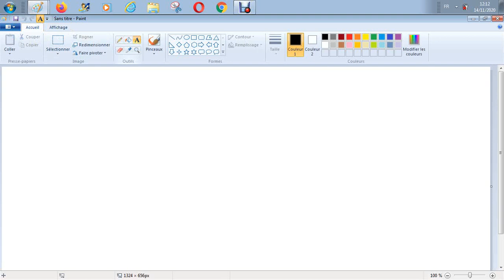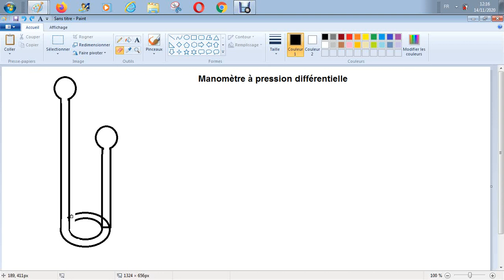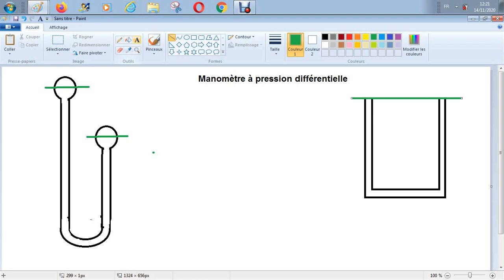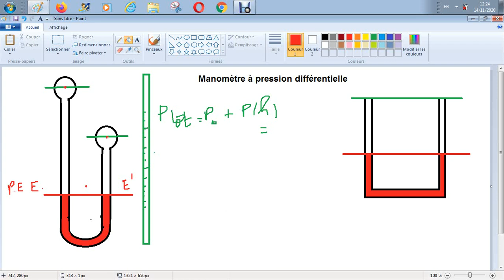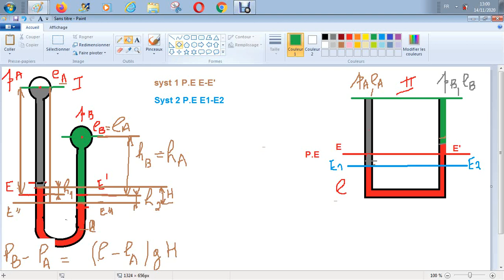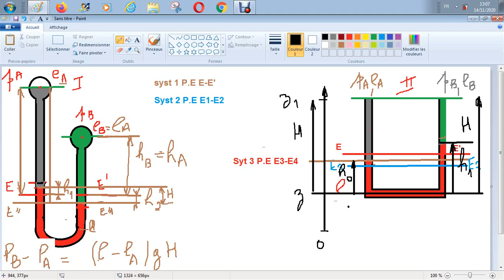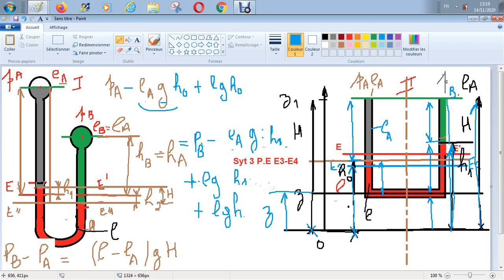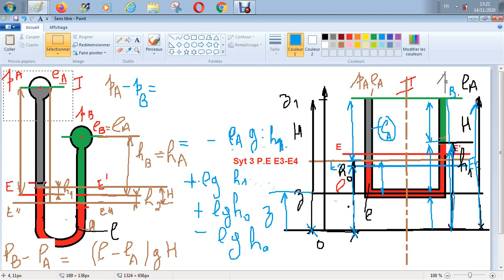Hydrostatique - Manomètre à pression différentielle - Méthode 2 - Type 2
Méthode basé sur un repère